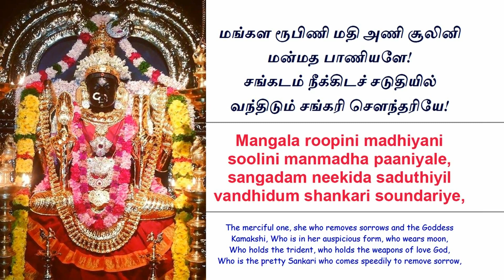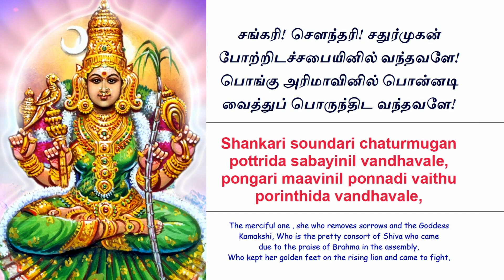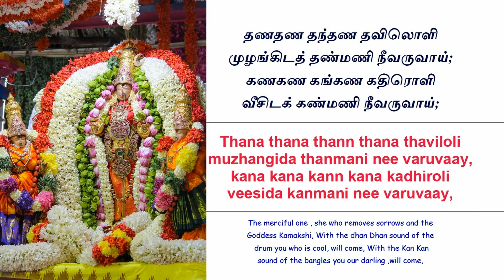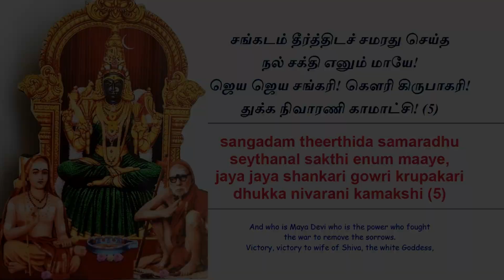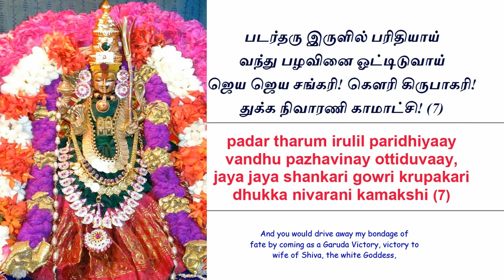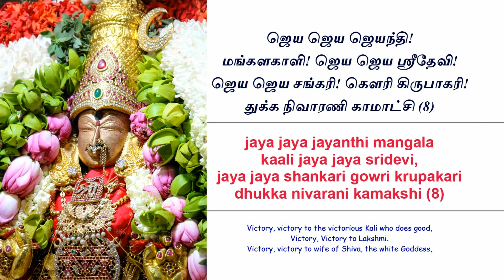Kamakshi Dhukka Nivarana Ashtakam (காமாட்சி துக்க நிவாரண அஷ்டகம்) with lyrics and meaning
Dhukka Nivarana Ashtakam was created on behalf of praising Sri Kamakshi Amman who was displayed in the Kanchi Temple. After taking bath on the morning, recite this Ashtakam in front of the Kanchi Kamakshi Amman picture in your pooja room. Lighten the lamp with castor oil, worship the god wholeheartedly and read the Ashtakam soulfully. By doing this you may relieve the sorrow which disturbs you. It will change your poverty level and fill your financial wealth better. Family members will get a good health. It will remove the obstacles which delay your activities and repays them with better development. It will gain you success in all your actions.

Among living beings, humans are only affected by feelings of sadness, sorrow and worries. These sad feelings are created due to our preborn sinful deeds. Annai Parasakthi is considered the Mother of all creatures. She is the reason for the movement of the earth. Recent Pakistan and Bengal are anciently known as Akhand Bharat. There are 51 Sakthi Peedam for worshipping Sakthi all over India including those Akhand Bharat. Kanchipuram Kamakshi Amman temple is one of that. By reciting this Kamakshi Amman song, we will get all goodwill.